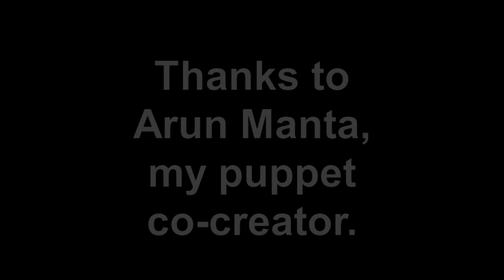Foam Puppets Head Construction Best (Step 14C)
You can HELP ME TO GROW MY CHANNEL.
Even $1 dollar from each of you, will make a huge difference.

How do you make a foam puppet head? Do you start with paper?  How do you create darts in the foam?  How do you cover the foam head in fabric?  What does the fabric template look like?  Where do the seams go?  How do I sew around the foam facial features?  How much fabric do I allow for the neck?  Is the fabric glued on?  How do you get rid of pointy edges?  Puppeteer Amanda Hart from the South Florida Puppet Guild discusses how to make professional looking, half body, human character, hand and rod, foam puppets.This is a video I wish existed when I started making puppets in 2009. (I made 3 videos on heads because it took me 3 puppets to learn to make the mouth first.)